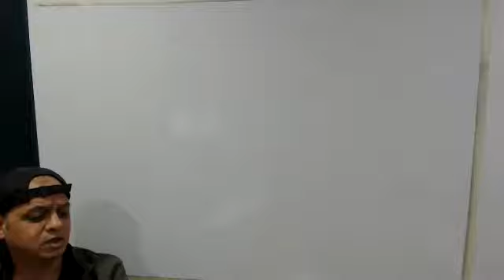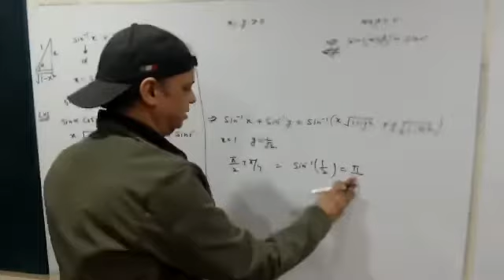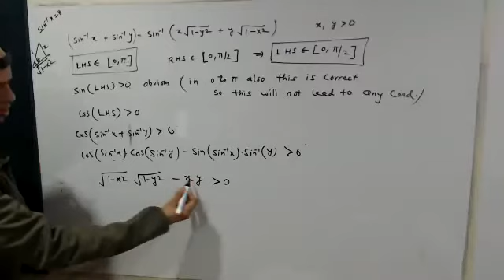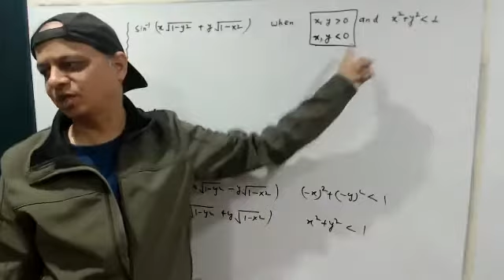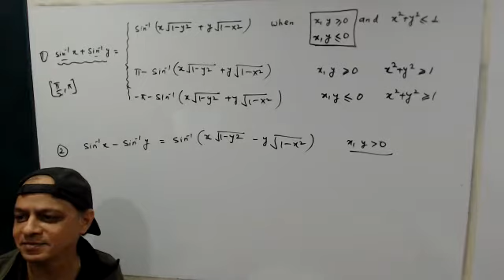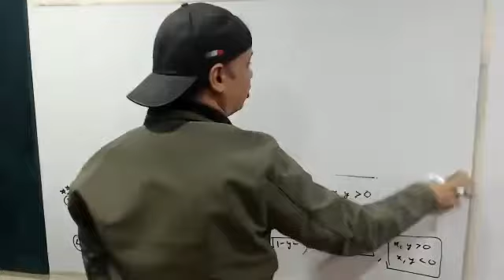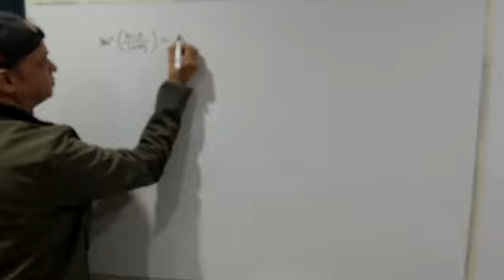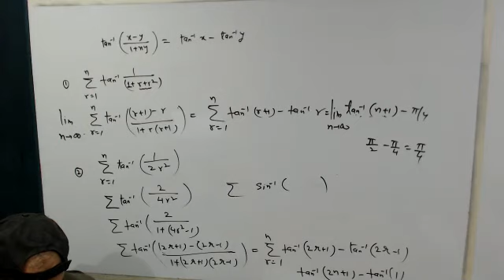FLAGSHIP FEB 2